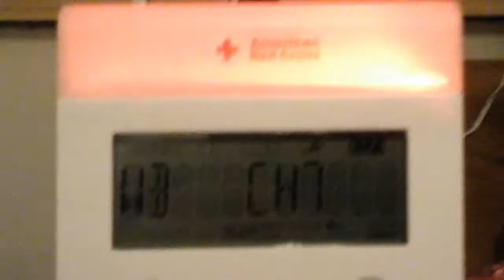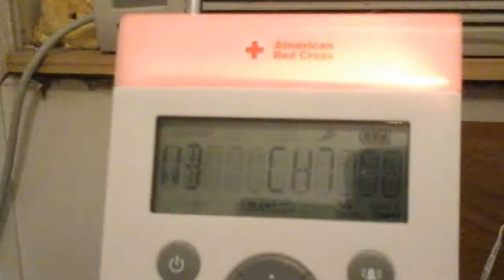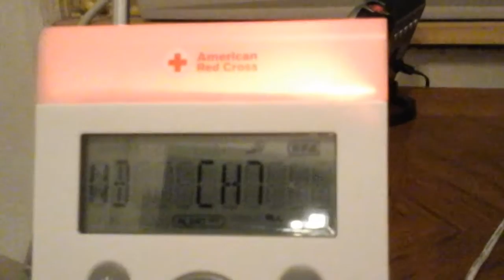FLASH FLOOD EMERGENCY/flash flood warning eas#42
My first flash flood emergency!